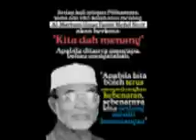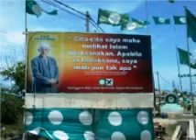KULIAH MTAQWA TG HHADI - TAFSIR - NABI ZAKARIA BERDOA SUPAYA MENUNJUKKAN TANDA BAHWA ISTERINYA MENGN